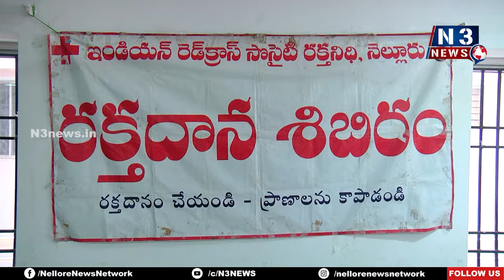ప‌వ‌న్ ప‌వ‌ర్‌తో... వైసీపీ ప‌రార్‌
- నెల్లూరు రెడ్‌క్రాస్‌లో ప‌వ‌ర్ ర‌క్త‌దాన శిబిరం
- జ‌న‌సేన సీనియ‌ర్ నేత టోనీబాబు ఆధ్వ‌ర్యంలో కొన‌సాగుతోన్న విజ‌యోత్స‌వ సంబ‌రాలు